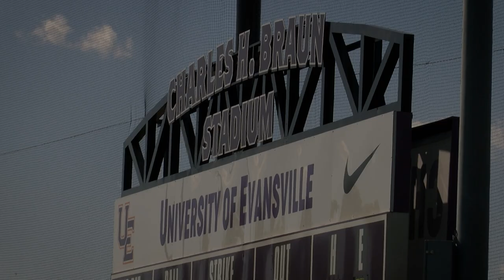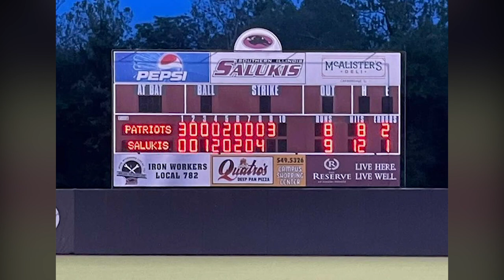Find A Way: A Season with DBU Baseball (Episode 6)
After the toughest stretch of the year, the Patriots begin a series that changes the trajectory of their season. Blayne Jones returns & plays for something bigger while the team charges towards another conference title.